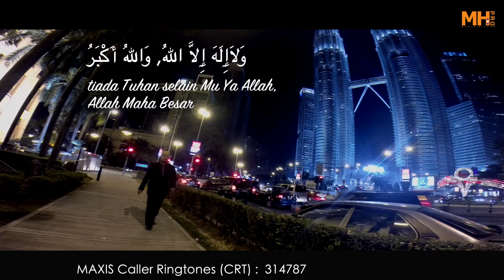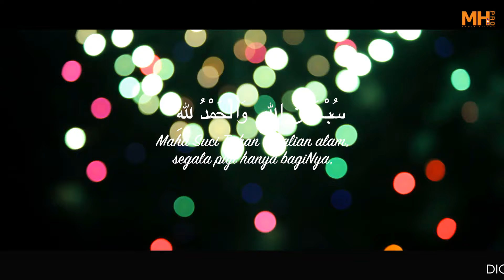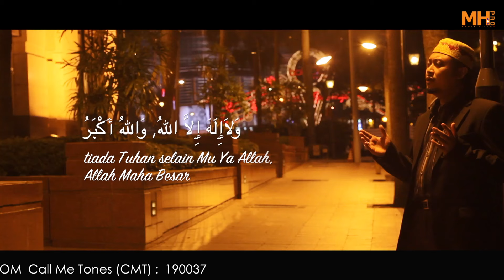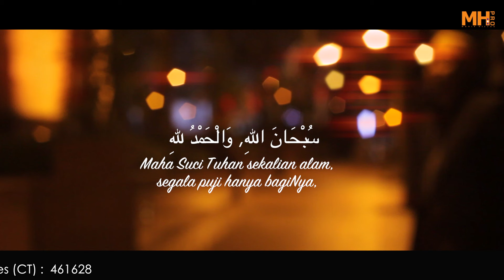Munif Ahmad - Subhanallah (Official Music Video)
Dapatkan Dipasaran!!!

Album : DVD Penawar Hati 7 Ryhtm Of Soul - Zikrullah
Mengandungi 10 Video Klip Versi (HD).